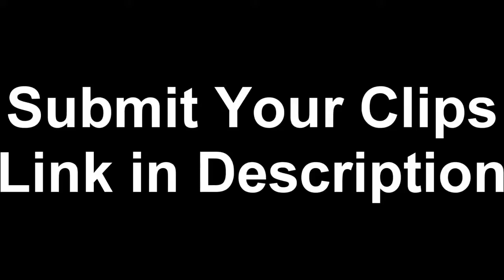NEW TOP 10 BEST FORTNITE BATTLE ROYALE PLAYER IN THE WORLD! 2018